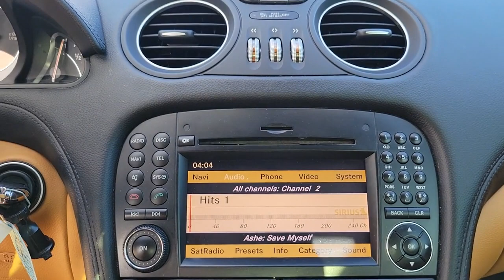2012 Mercedes-Benz SL-Class St. Petersburg, Tampa, Clearwater, Palm Harbor, Largo, FL 62P681B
Black Used 2012 Mercedes-Benz SL-Class SL 550 available in St. Petersburg, Florida at Crown Jaguar Land Rover. Servicing the Tampa, Clearwater, Palm Harbor, Largo, FL area.
2012 Mercedes-Benz SL-Class SL 550 - Stock#: 62P681B - VIN#: WDBSK7BA2CF167896

6001 34th St. N.

*Clean CARFAX. brbr*HEATED SEATS brbr*BLUETOOTH brbr*BACK UP CAMERA.brbr*8 INCH LEFTbrbr*OVERSIZED TIRES AND RIMSbrbr*CALL OR TEXT THE GENERAL MANAGER MICHAL NIEZBECKI DIRECTLY AT . brbr*WE SELL REGISTER AND DELIVER TO THE ENTIRE U.S. brbr*All prices plus sales tax tag and titling and dealer service fee of $999.00 which represents cost and profits to the selling dealer for items such as cleaning inspecting adjusting new vehicles and preparing documents related to the sale.